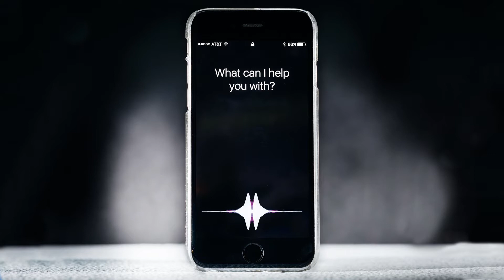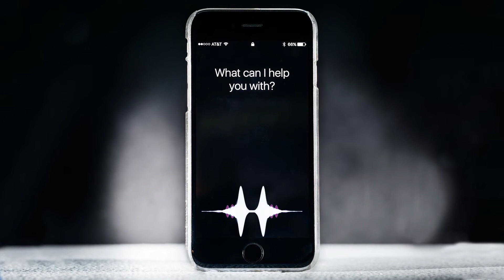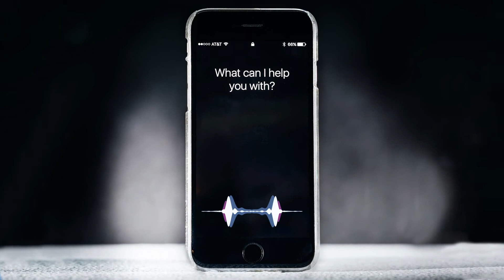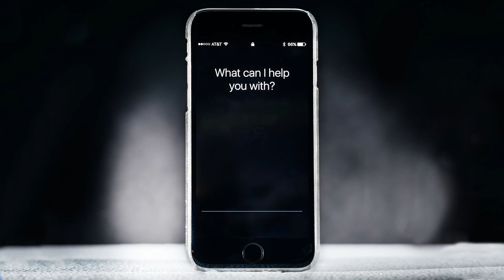Lil Pump - "ESSKEETIT", but it's rapped by Siri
Siri raps Esskeetit by Lil Pump
Hope you enjoyed this video.

lil pump esketit but its rapped by siri
siri raps esketit
esskeetit but